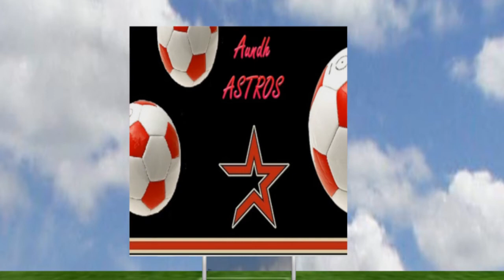Aundh Astros Pre Season Preview